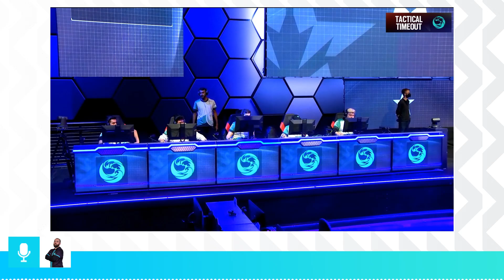This Is How Soniqs Turns The Tides Against Beastcoast!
A once challenger of the deep Beastcoast attempts to showcase their worth to maintain their spot in the NAL but after a wrenching defeat against XSET, Soniqs kept their composure and solidifies themselves as a force to be reckoned with and keeps the momentum high as Stage 3 progresses.